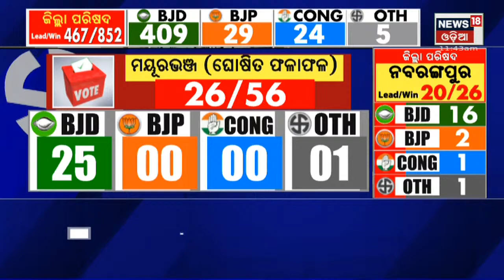Odisha Panchayat Election: Mayurbhanjରେ ୨୬ ଟି ଆସନର ଫଳାଫଳ ଘୋଷିତ, ୨୫ଟି ରେ BJD ବିଜୟୀ